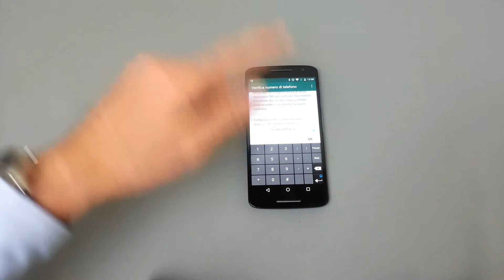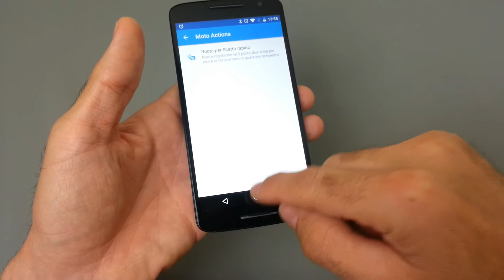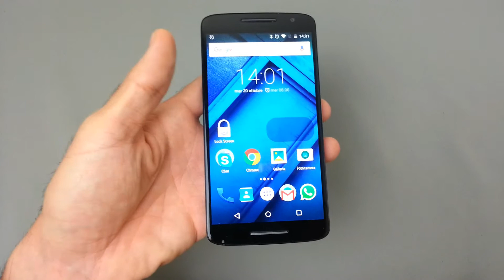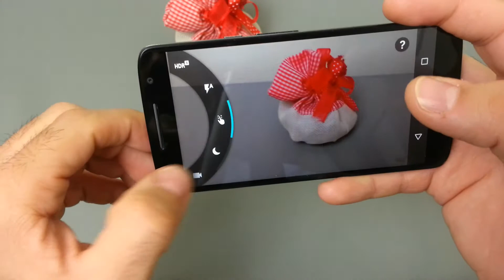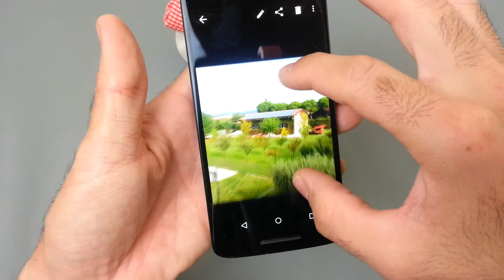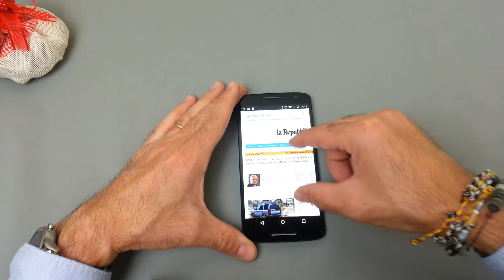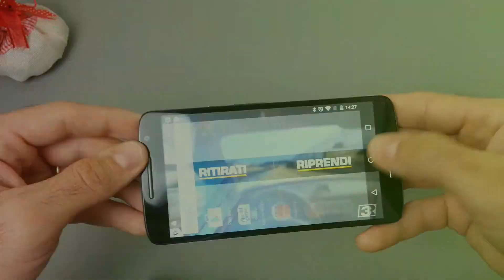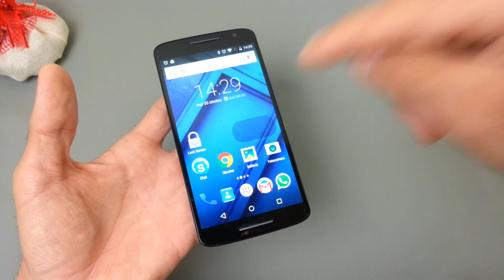VIDEO RECENSIONE MOTO X PLAY BY GESU1978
OTTIMO...VI LASCIO AL VIDEO.